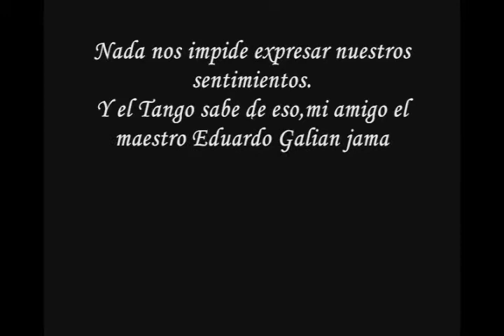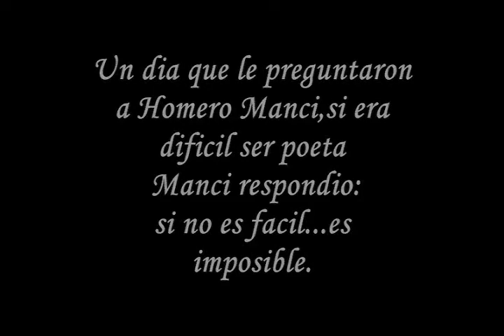Responso por Eduardo Galian Homenaje a Manci y Troilo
Bandoneon solo por Eduardo Galian en el Bar Tango Show dirigido por Roxana y Fabian.
Eduardo Galian excelente musico Intuitivo,de una calidad humana extraordinaria,condiciones que se reflejan en sus interpretaciones,siendo musico no vidente de nacimiento Eduardo formo orquestas de excelente repercucion y gusto
tiene ese don sexto sentido de un templado sentimiento expontaneo y personal,generalmente toca melodias de lineaje a cuatro voces sin inconvenientes,y usa una tecnica distinta introduciendo los 5 dedos de la mano por debajo de las correas que se utilizan para sujetar el bandoneon,siendole de muchisima utilidad para extraños glisados generalmente no usados en la tecnica bandoneonistica,( al no poder ver a ninguna persona ejecutar el instrumento el utilizo desde sus comienzos esa manera peculiar no comun).
debo decir que tanto tocar con El a duo de bandoneones y en mi condicion de bailarin ser acompañado por su maestria bandoneonistica e improvisada,me a dejado la experiencia de otra dimencion bailable algo dificil de explicar,tanto como el  Tango mismo.

       Fabian Belmonte
artista del tango argentino